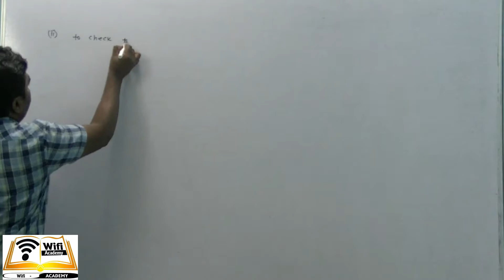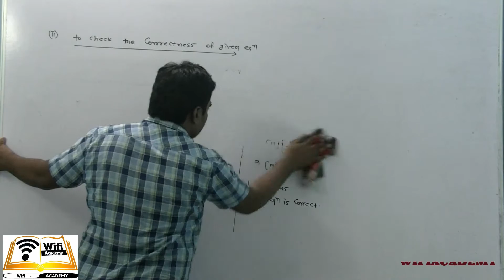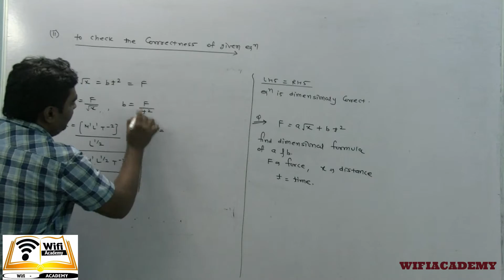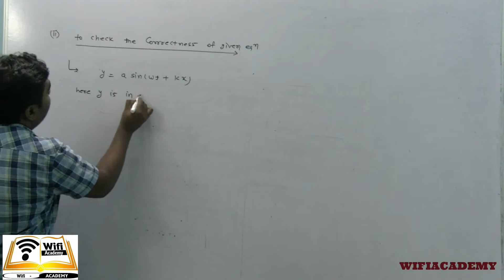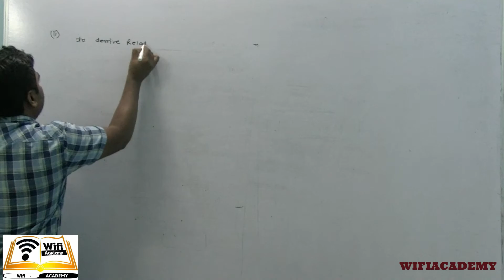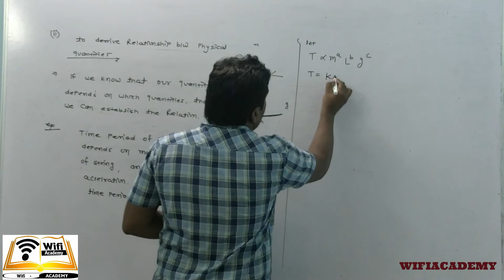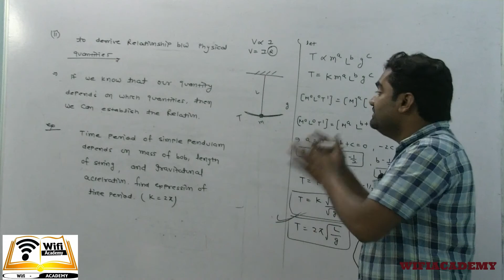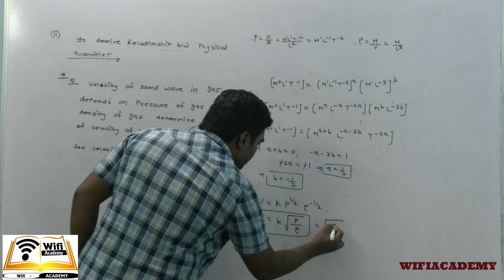UNITS & MEASUREMENT || PART-4 ||CLASS 11 || PHYSICS || ENGLISH MEDIUM || CP SIR